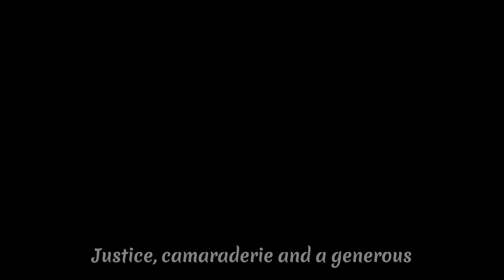D.P.(2021) - A Dramatic Pursuit of Justice That'll Leave You Begging for a Sequel!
⚖️🔍🔍🔍🔍🔍 (Because "D.P." serves justice hotter than a plate of kimchi stew, and we're here for every bite!)

Drama: D.P.
Director: Han Jun-Hee
Writer: Kim Bo-Tong
Webcomic: Han Jun-Hee
Screenplay:Han Jun-Hee
Network: Netflix
Episodes: 6
Release Date: August 27, 2021
Language: Korean
Country: South Korea

In a world of K-drama options, "D.P." is a shining beacon of originality and emotional depth. So queue it up, hit play, and prepare to be swept away by a story that's as unexpected as a plot twist at the end of an episode. Justice, camaraderie, and a generous serving of attitude – that's the "D.P." promise!